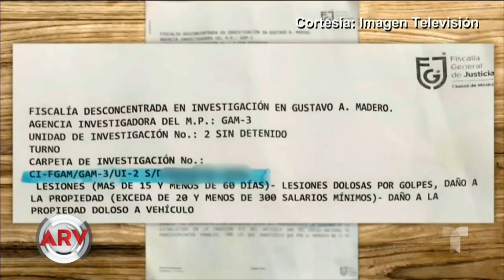Golpean a enfermera tras ser acusada de tener COVID-19 | Al Rojo Vivo | Telemundo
Una enfermera mexicana fue agredida brutalmente por una pareja que la acusó de ser portadora del coronavirus.